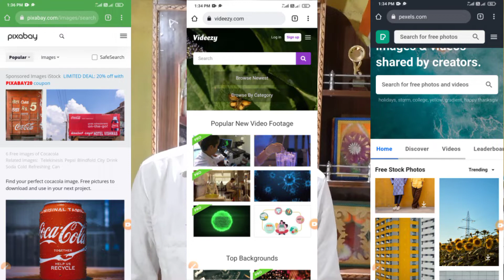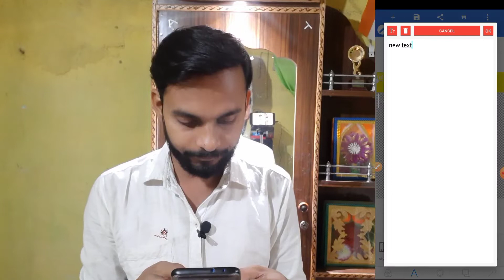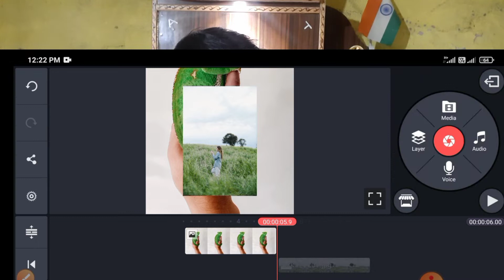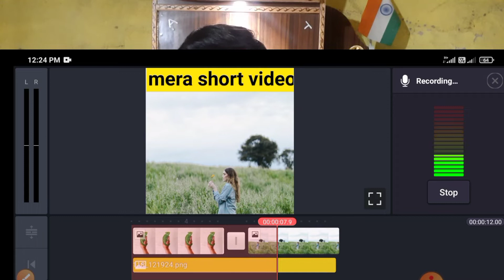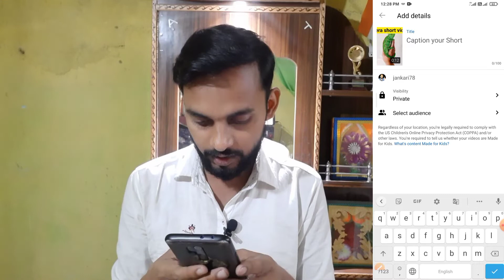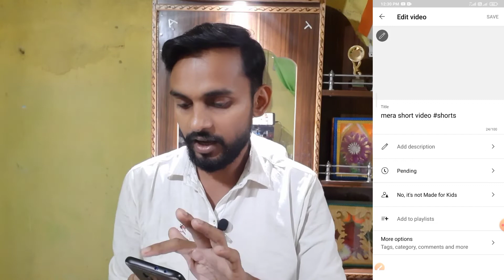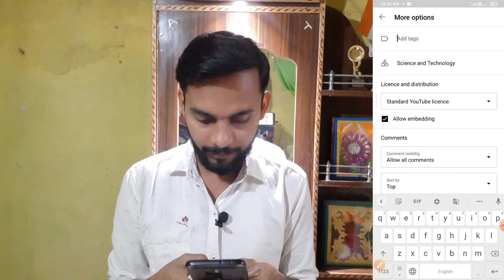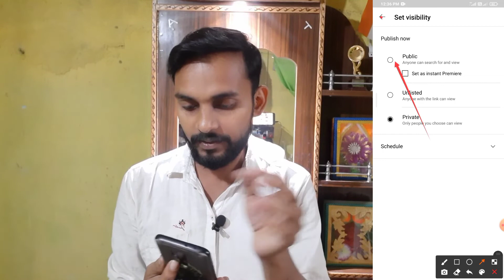How To Viral Short Video on YouTube | Short Video Viral Tips And Tricks | Jankari78